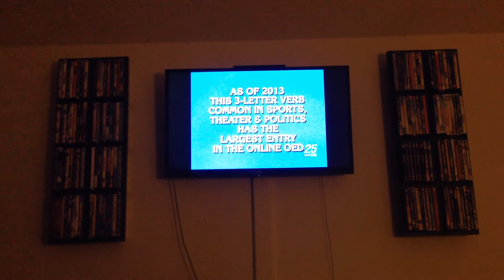Jeopardy! 2014 Tournament of Champions QF Game #2 (Part 4/4)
Arthur Chu is an automatic semifinalist with $21,000!